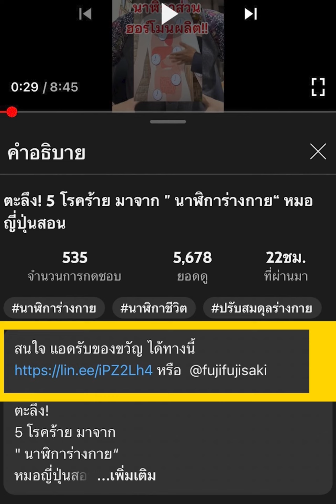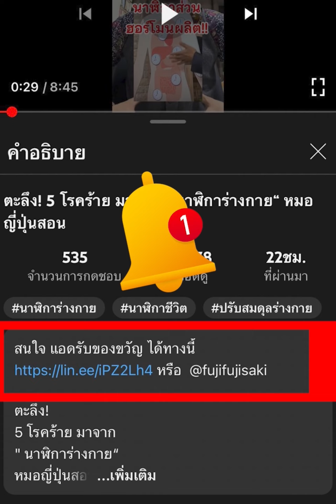ญี่ปุ่นรวยขึ้น!!เพราะเงินเยนตก??( วิจัยใหม่ )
สนใจ แอดรับของขวัญฟรี!!
หรือ @fujifujisaki

ญี่ปุ่นรวยขึ้น!!
เพราะเงินเยนตก??
( วิจัยใหม่ )